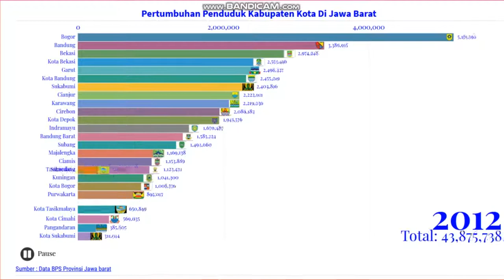Grafik pertumbuhan penduduk kabupaten kota di Jawa barat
Contoh grafik pertumbuhan penduduk kabupaten dan kota di Jawa barat
menggunakan Flourish.studio